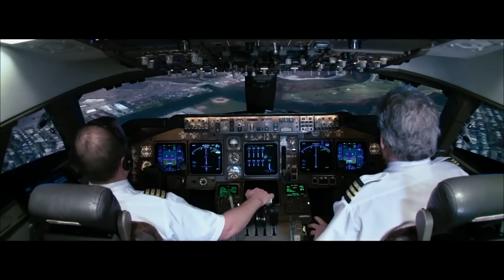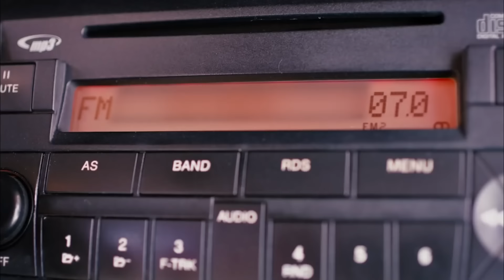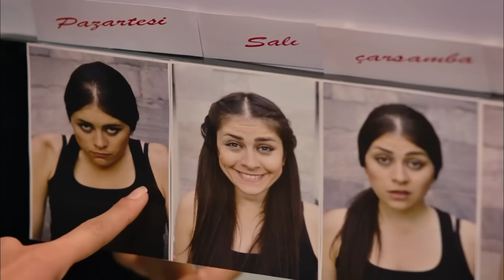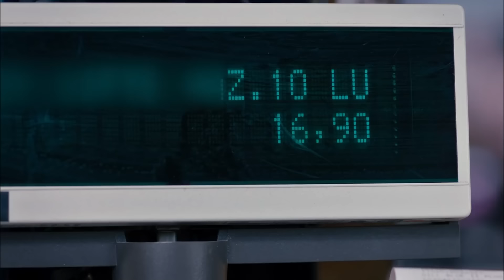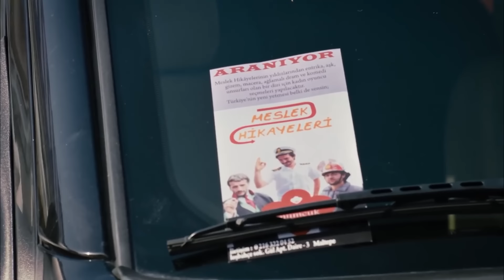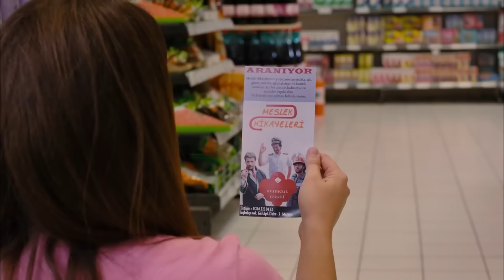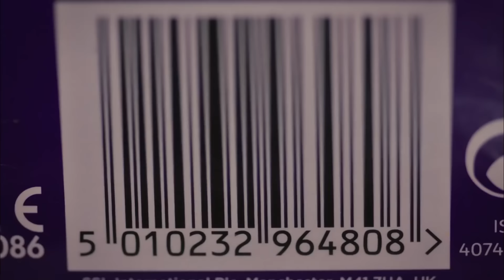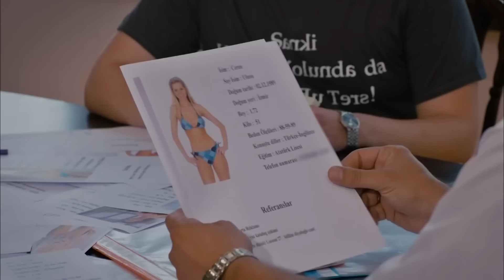İşler Güçler 14. Bölüm (FULL HD)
3 yakın arkadaş kendi filmlerini çekmeye karar verir, ama hiç paraları yoktur!

Yönetmen ve Senarist: Selçuk Aydemir
Yapımcı: Hayri Aslan-Limon Yapım